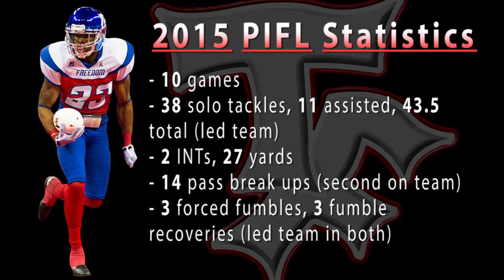Dom Joseph Trenton Freedom highlights 2015